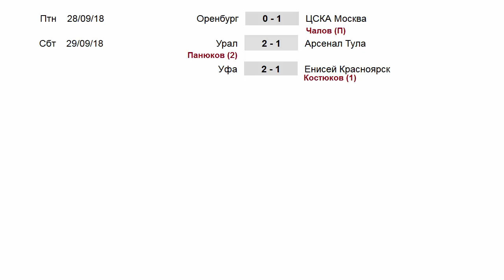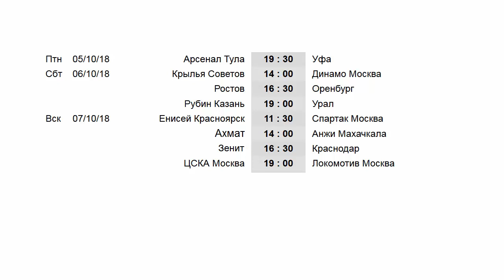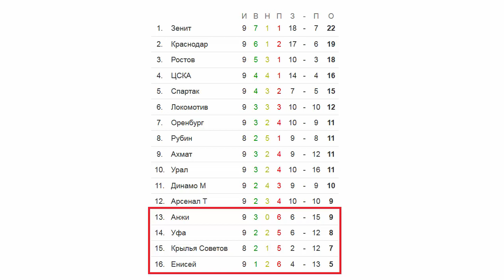Футбол. Чемпионат России 2018-2019. РПЛ. 9 тур. Результаты. Таблица. Расписание.